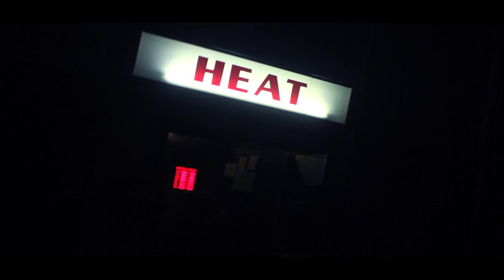Gwalla Montana LIVE IN HD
FILMED AND EDITED BY BILLIONWAYZ FILMS